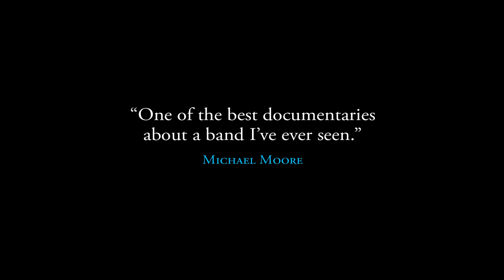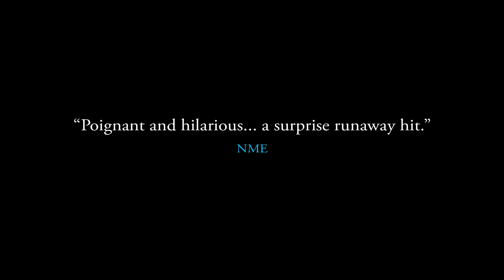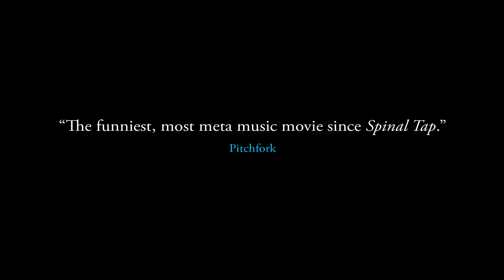The National: Mistaken For Strangers | Official Trailer | DocPlay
In 2010, The National released their fifth album, High Violet. After ten years as critical darlings, the band was finally enjoying wider recognition. As they were about to embark on the biggest tour of their career, lead singer Matt Berninger invited his younger brother, Tom, to be a part of their tour crew. A budding filmmaker and horror movie enthusiast, Tom brought along his camera to film the experience.